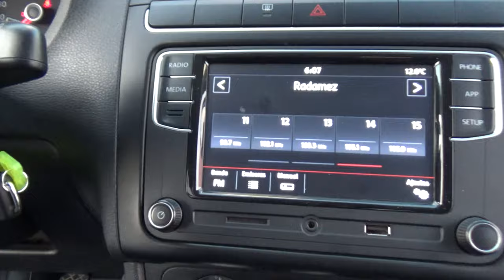Volkswagen / Polo / 2020 - 17469